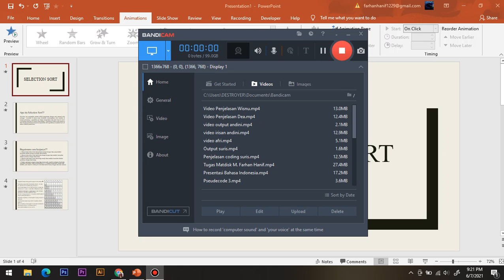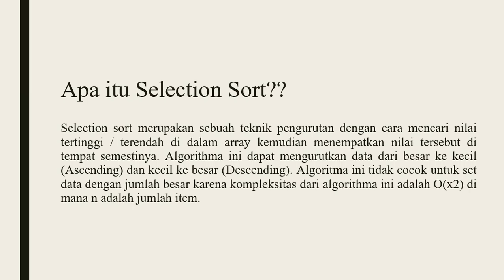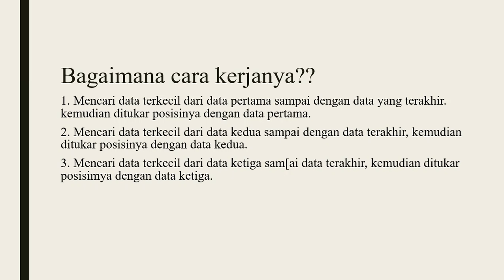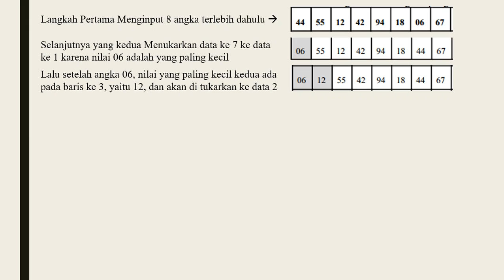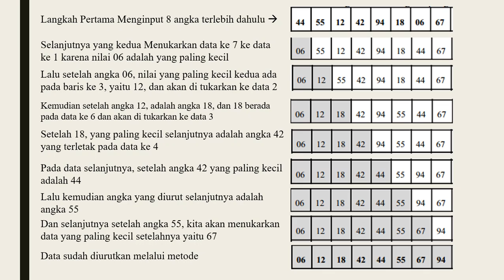UTS SORTING - SELECTION SORT by Muhammad Farhan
UTS SORTING - SELECTION SORT by Muhammad Farhan Matakuliah ASD (Riki Afriansyah). D4 Teknologi Rekayasa Perangkat Lunak Politeknik Manufaktur Negeri Bangka Belitung